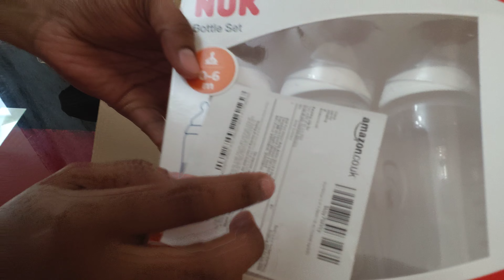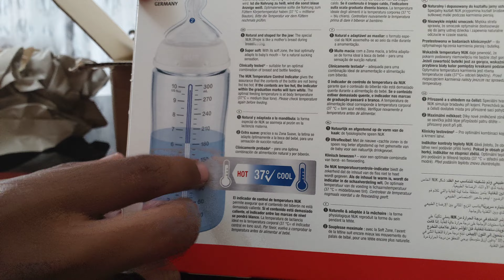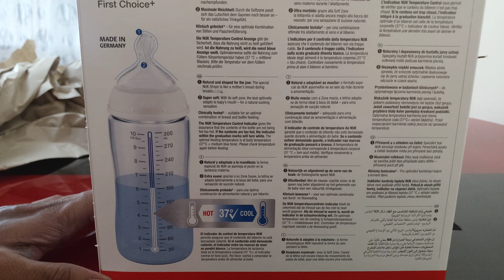UnboXing - Quality Product of UK(UnboXing - UK இன் தரமான தயாரிப்பு)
Nuk feeding bottle from UK.

temperature control, anti collic, great quality product of feeding bottle